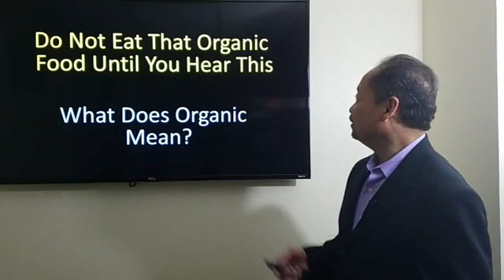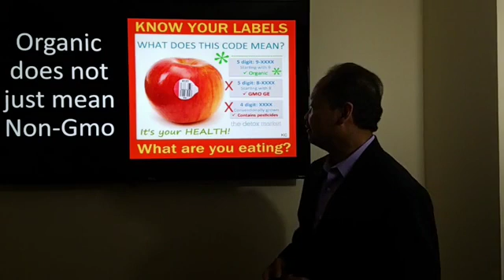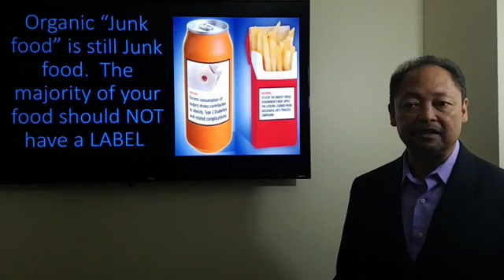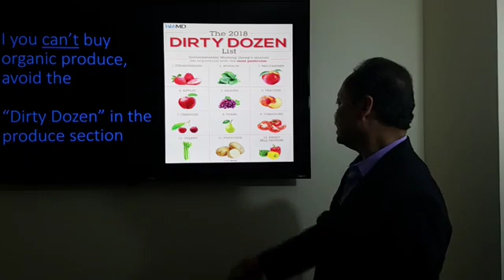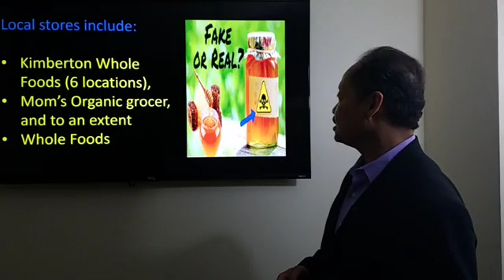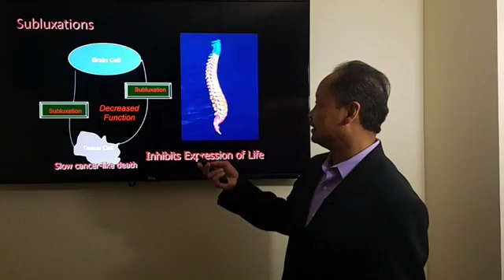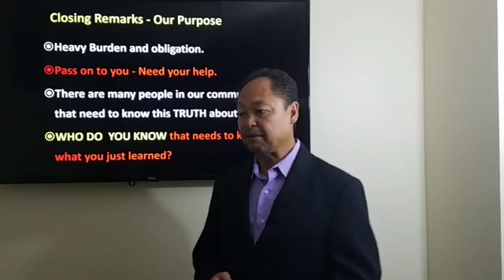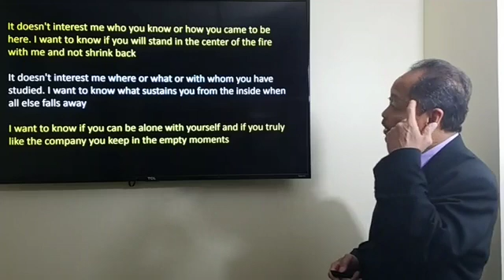Organic Food Ths June 2019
If you're experiencing pain or health issues that are affecting your life and haven't found answers, call our office for a consultation to see how we can help you.